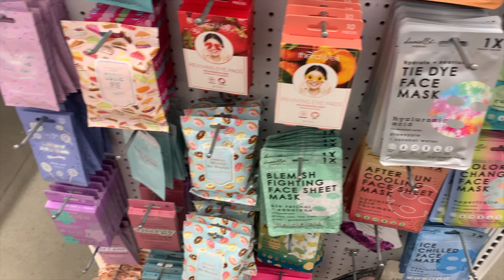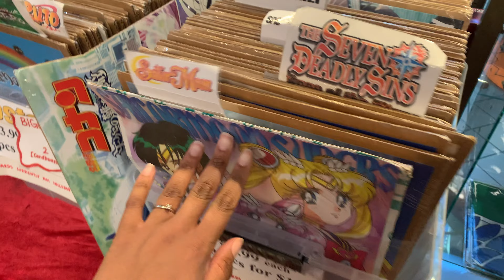Vlog | IN-N-OUT | Five Below | Silk Road Gallery | New Glasses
Hey Guys welcome back!🩷🩷💗 A lot has happened since the last vlog, little update and some shopping today!🩷🩷💗💗